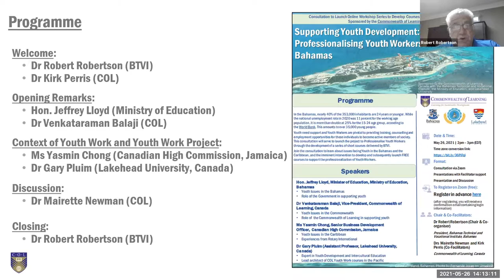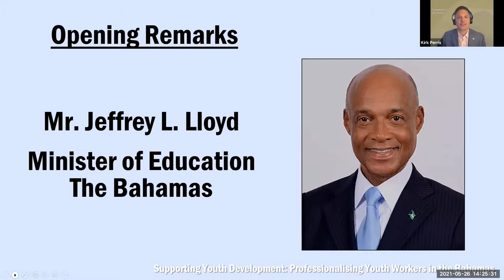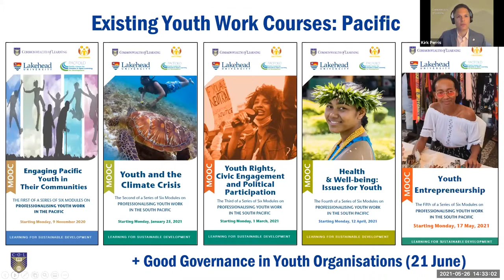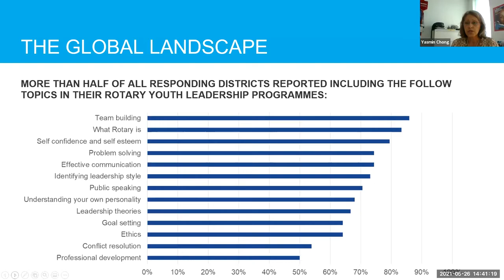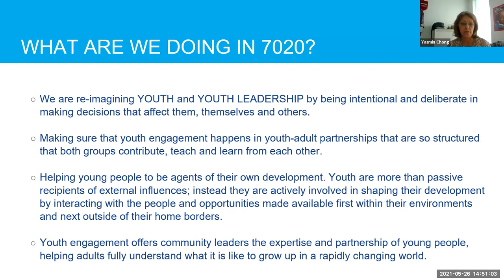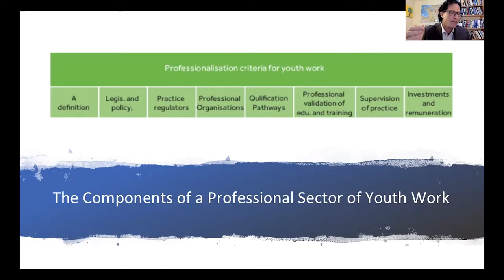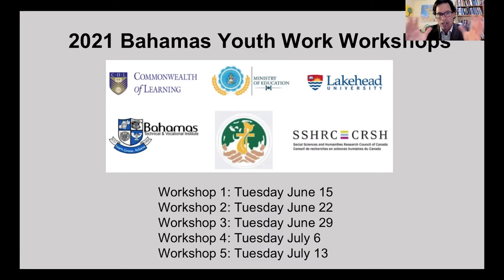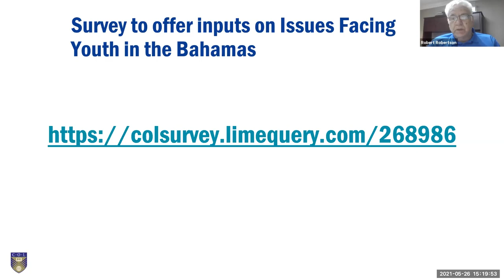Project Launch - Supporting Youth Development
Project Launch - Supporting Youth Development - Professionalising Youth Workers in the Bahamas - May 26, 2021